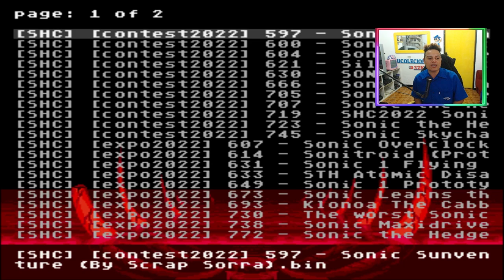INCRIVEL HACK Sonic ETERNITY para Mega Drive !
INCRÍVEL HACK Sonic ETERNITY para Mega Drive é considerada umas das melhores hacks do shc 2022, a hack traz leveis design incrível belíssimos gráficos e uma jogabilidade fiel aos sonic clássicos vale ressaltar que é uma (demo) e esta disponível para download no discord ucolecionador !
Na sua opinião quais são as melhores hacks do sonic que você conhece até hoje?

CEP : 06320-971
DIEGO RAMIRES !

🟣 PSN e LIVE: UColecionador
⭕ Skype: UColecionador2
🟣 YouTube Canal: UColecionador !

Assista  meu Melhor CLIP !!!